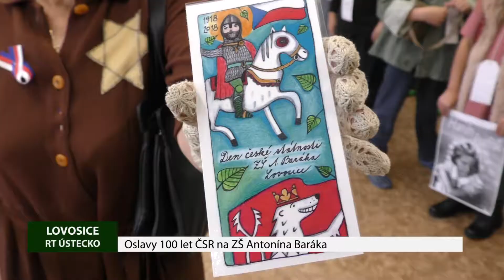LOVOSICE: Oslavy 100 let ČSR na ZŠ Antonína Baráka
Základní škola Antonína Baráka v Lovosicích se vrátila v čase a stoleté výročí vzniku samostatného Československa oslavila v pátek 26. října tematickým dnem, v rámci kterého děti poznávaly československé prezidenty, dějiny módy a školství i osudové okamžiky v českých dějinách.